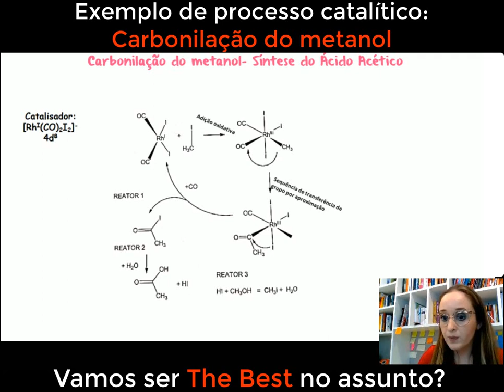Exemplo de processo catalítico carbonilação do metanol - Síntese do ácido acético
Essa aula exemplifica um processo catalítico,